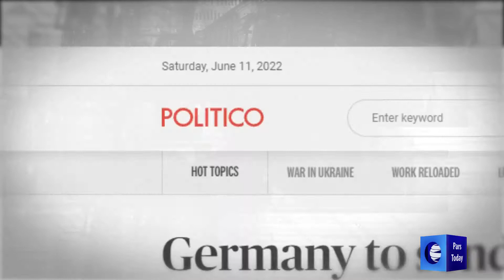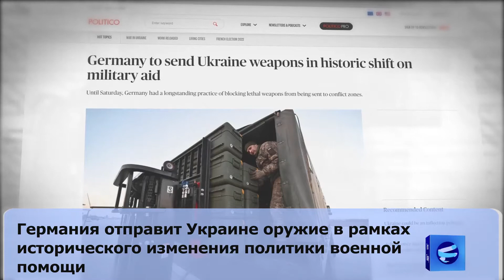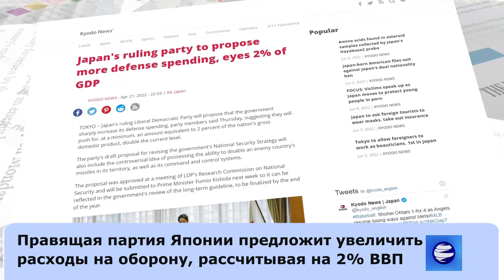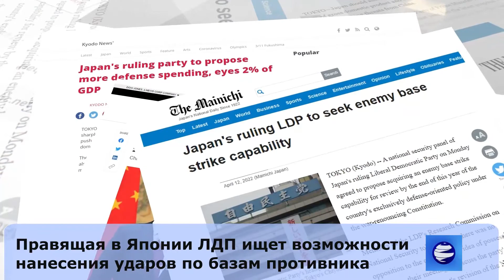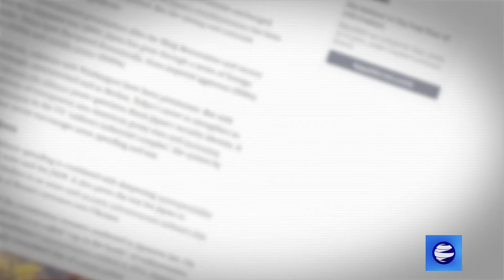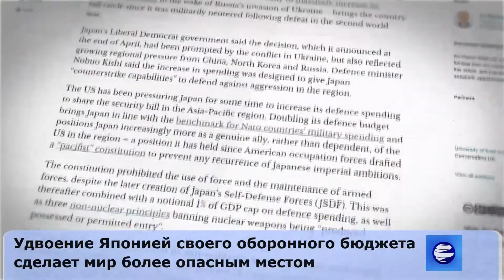Революция в оборонной политике: Япония и Германия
В целом, российско-украинский конфликт предоставил проигравшим во Второй мировой войне государствам повод усилить свои вооруженные силы.

Хотя в краткосрочной перспективе это может помочь США в противостоянии с Россией, в долгосрочной перспективе возрождение Германии и Японии в качестве двух крупных военных держав может бросить вызов гегемонии самих США во всем мире.